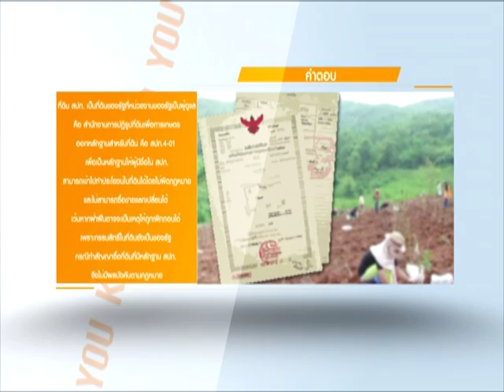รายการคลายทุกข์ประชาชน 03-05-2016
รายการคลายทุกข์ประชาชน

ออกอากาศ วันจันทร์ – วันศุกร์

ทนาย โสภณ เพชรสว่าง
ทนาย ลักขณา ชนะบุตร

ช่วงที่1 นานาทัศนะ
เป็นช่วงที่เสนอข่าวเหตุการณ์ในปัจจุบันที่เป็นกระแสในสังคม
เราจะหยิบยกข่าวมาเล่าในแง่มุมของกฎหมาย เพื่อความเข้าใจที่ถูกต้อง

ช่วงที่2 เปิดสายคุยกับทนาย
ในช่วงนี้เราจะเน้นกฎหมาย ที่จัดเป็นหมวดหมู่ โดยจะ
เจาะลึกถึงตัวบทกฎหมาย และให้ความรู้เกี่ยวกับสิทธิประโยชน์ในของแต่ละหน่วยงานที่ประชาชนมีส่วนร่วม

ช่วงช่วงที่3 เปิดสายคุยกับทนาย
เปิดสายหน้าไมค์ให้ประชาชนที่มีเรื่องราวทุกข์ร้อน
แสดงความคิดเห็นและพูดคุยปัญหากับทนายในเรื่องกฎหมายทั่วไป และเรื่องร้องเรียนอื่นๆผ่านทางรายการ นี้เราจะเน้นกฎหมาย ที่จัดเป็นหมวดหมู่ โดยจะเจาะลึกถึงตัวบทกฎหมาย และให้ความรู้เกี่ยวกับสิทธิประโยชน์ในของแต่ละหน่วยงานที่ประชาชนมีส่วนร่วม